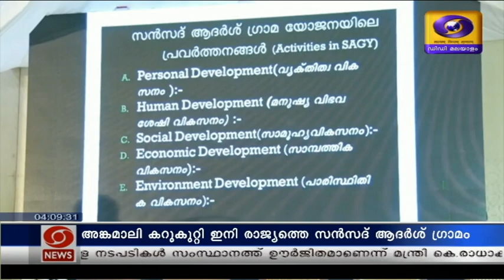സൻസദ് ആദർശ് ഗ്രാമ യോജന : കറുകുറ്റി പഞ്ചായത്തിനേമാതൃക ഗ്രാമമാക്കുന്ന പദ്ധതിയുടെ പ്രഖ്യാപനം നടന്നു.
അങ്കമാലി കറുകുറ്റി ഇനി, രാജ്യത്തെ സൻസദ് ആദർശ് ഗ്രാമം.
സൻസദ് ആദർശ് ഗ്രാമ യോജനയിൽ ഉൾപ്പെടുത്തി കറുകുറ്റി പഞ്ചായത്തിനേ
മാതൃക ഗ്രാമമാക്കുന്ന പദ്ധതിയുടെ പ്രഖ്യാപനം ഇന്നലെ നടന്നു.

എം.പിമാർ തെരഞ്ഞെടുക്കുന്ന പഞ്ചായത്തുകളാണ് പദ്ധതിയിലുൾപ്പെടുത്തി
ആദർശ ഗ്രാമങ്ങളായി വികസിപ്പിക്കുന്നത്.

സ്വയം പര്യാപ്ത ഗ്രാമങ്ങൾ എന്ന ഗാന്ധിജിയുടെ സ്വപ്നം
യാഥാർത്ഥ്യമാകുന്നതിനായി കേന്ദ്രഗവൺമെൻറ് ആവിഷ്കരിച്ച
പദ്ധതിയാണ് സൻസദ് ആദർശ് ഗ്രാമ യോജന.
പഞ്ചായത്തിലെ എല്ലാ മേഖലകളിലും വികസനം സാഗി ലക്ഷ്യംവക്കുന്നുണ്ട്.
ജീവിതനിലവാരവും ജീവിതശൈലിയും മെച്ചപ്പെടുത്തുകയാണ് ലക്ഷ്യം .
കേന്ദ്രാവിഷ്കൃത പദ്ധതികളിലും സംസ്ഥാന പദ്ധതികളിലും പഞ്ചായത്തിന്
മുന്തിയ പരിഗണന ലഭിക്കും.
തദ്ദേശീയമായി പദ്ധതികൾ ആവിഷ്കരിക്കാൻ അവസരമുണ്ടാകും.
കേന്ദ്ര-സംസ്ഥാന പദ്ധതികളും MP , ML A ഫണ്ടുകളും തദ്ദേശസ്ഥാപന
പദ്ധതികളും ഏകോപിപ്പിക്കും .
ആരോഗ്യം,വിദ്യാഭ്യാസം ,തൊഴിൽ ,വിപണി ,ശുചിത്വം, ടൂറിസം,
ജലവിനിയോഗം,വൈദ്യുതി,സങ്കേതിക വിദ്യ തുടങ്ങി എല്ലാ മേഖലകളിലും
പദ്ധതികളുണ്ടാകും.
സാഗിയിൽ ഉൾപ്പെടുത്തുന്ന ഗ്രാമങ്ങൾ രണ്ടുവർഷം കൊണ്ട് ലക്ഷ്യം
കൈവരിക്കുന്ന പ്രവർത്തനങ്ങളാണ് നടത്തുക.
ഇതിൻറെ പ്രഖ്യാപനം ഇന്നലെ അങ്കമാലി കറുകുറ്റിയിൽ ബെന്നിബഹനാൻ
MP നിർവഹിച്ചു.
എറണാകുളം ജില്ലാ പഞ്ചായത്ത് പ്രസിഡണ്ട് ഉല്ലാസ് തോമസ്, കറുകുറ്റി
പഞ്ചായത്ത് പ്രസിഡന്റ് ലതിക ശശികുമാർ തുടങ്ങിയവരും ചടങ്ങിൽ
പങ്കെടുത്തു .